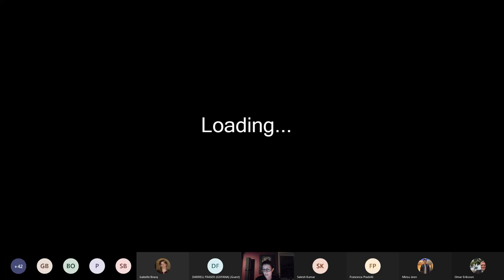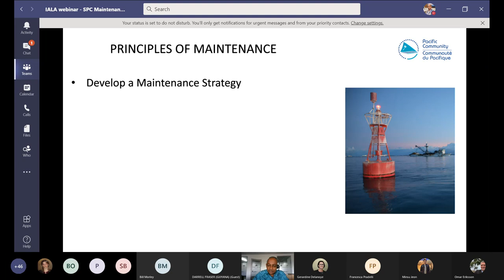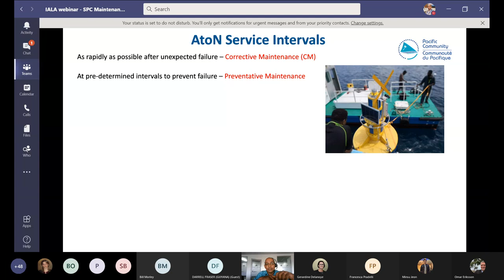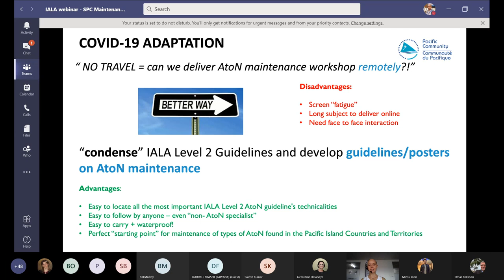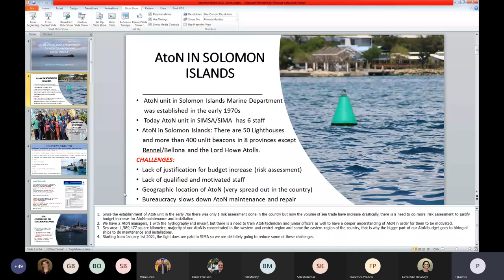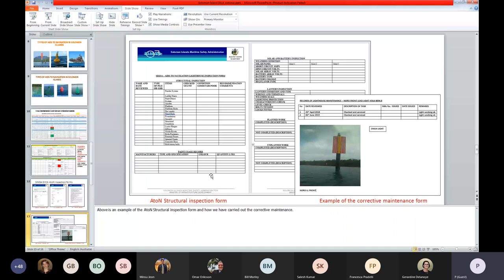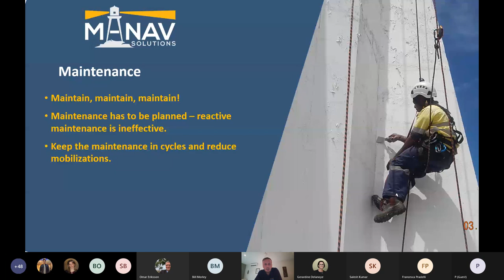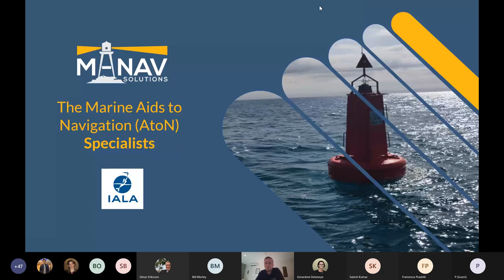Webinar on AtoN Maintenance